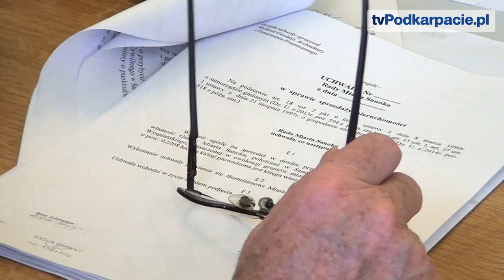Radny Chrobak pyta o Światowy Zjazd Sanoczan. Radny Bluj o billboardy na "Sokole" (FILM)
SANOK / PODKARPACIE. Od Światowego Zjazdu Sanoczan minęło już blisko trzy miesiące. Podczas ostatniej sesji Rady Miasta Sanoka (11 bm.) powrócono pamięcią do tego wydarzenia. Została odczytana odpowiedź na interpelację radnego Andrzeja Chrobaka dotycząca między innymi kosztów związanych z organizacją imprezy. Dyskusja jaka się wytworzyła była krótka, choć nie zabrakło pewnych uszczypliwości.